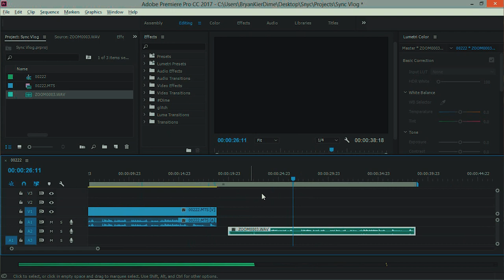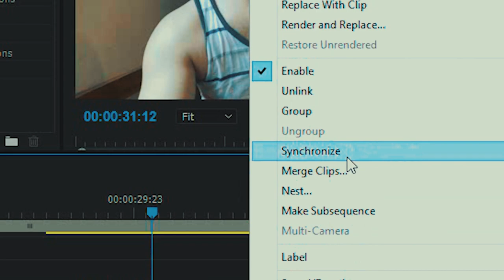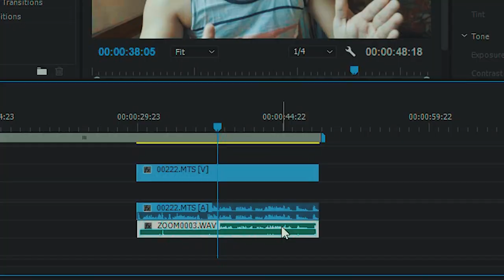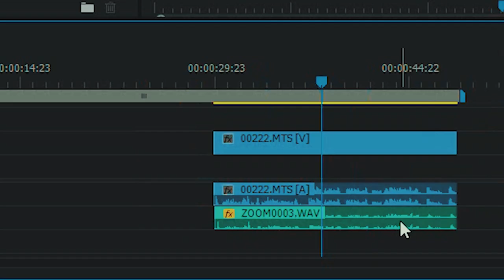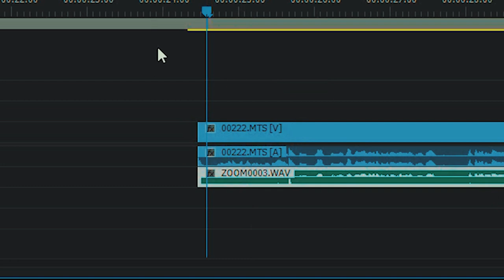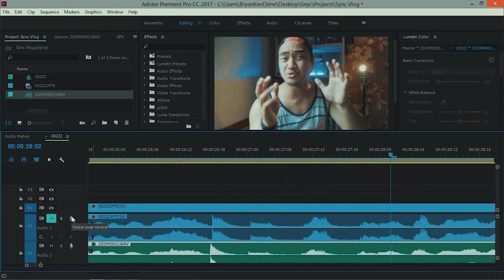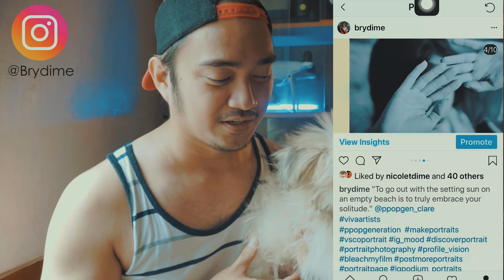PAANO mag SYNC ng IYONG AUDIO SA PREMIERE PRO?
How to sync your External audio & Video in Premiere pro
This tutorial is SUPER SUPER SUPER Easy hahah just watch it and enjoy anyway hahaha
Support me guys by your

Thanks ..